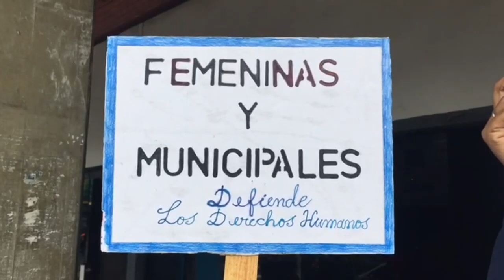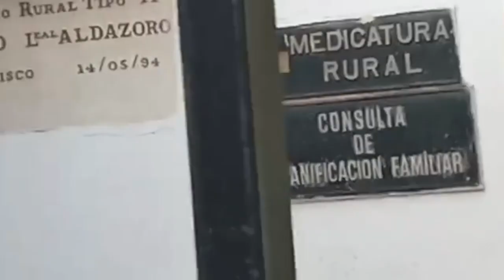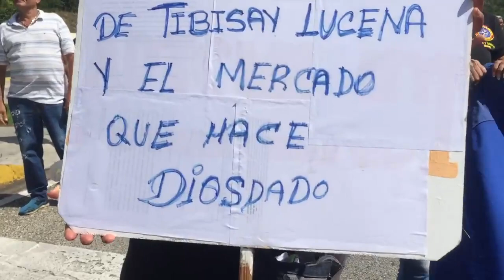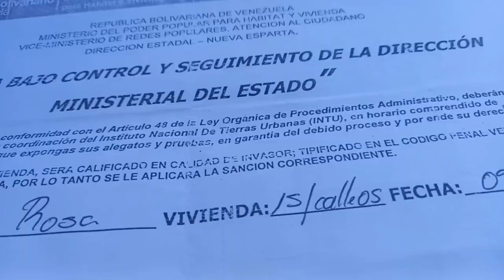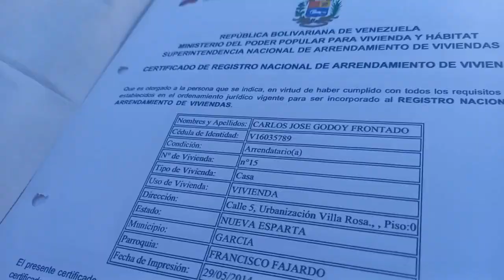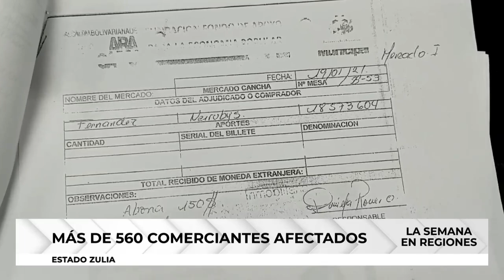Recorrido por los estados Bolívar, Lara, Nueva Esparta y Zulia - La semana en las regiones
Lo invitamos a conocer lo que fue noticia esta semana en las regiones de Venezuela y quienes fueron sus protagonistas lo invitamos a este recorrido por los estados Bolívar, Lara, Nueva Esparta y Zulia.